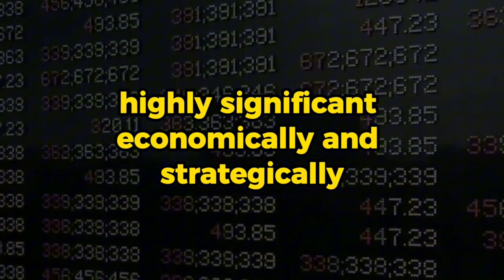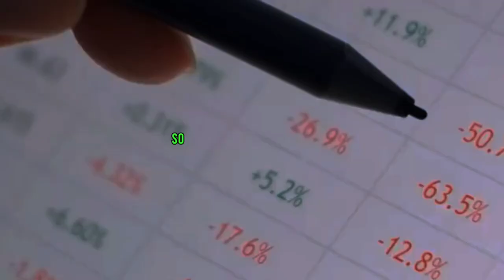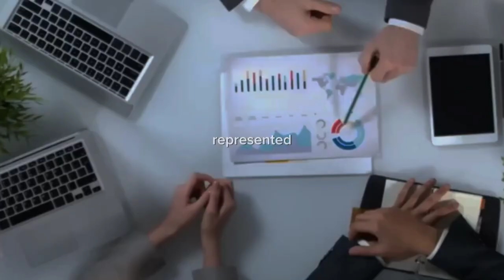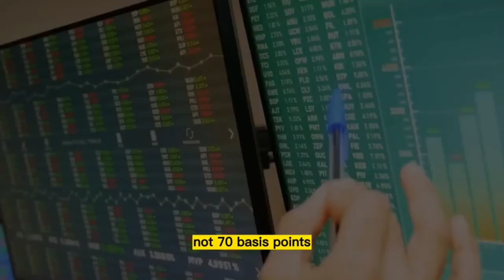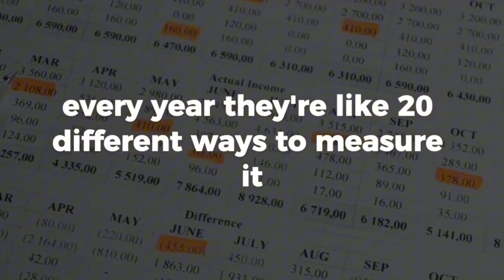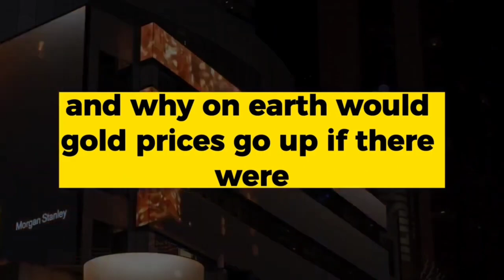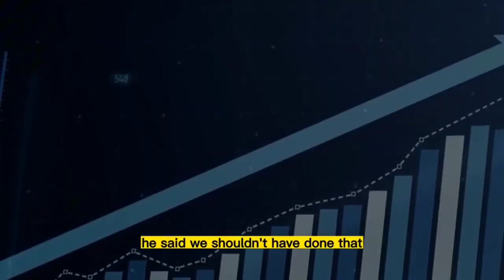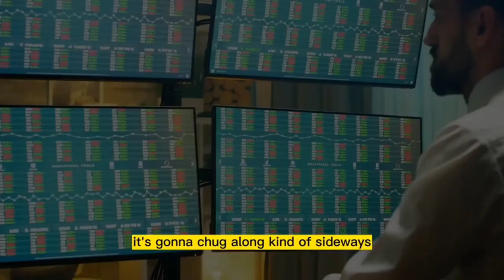JIM RICKARDS FULL INTERVIEW ABOUT SUPPLY CHAIN BREAKING DOWN ?